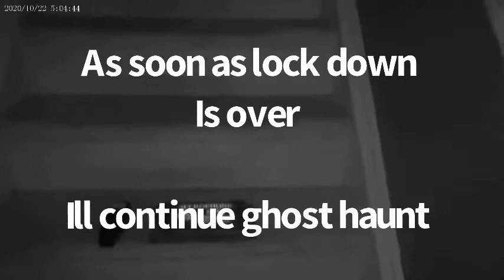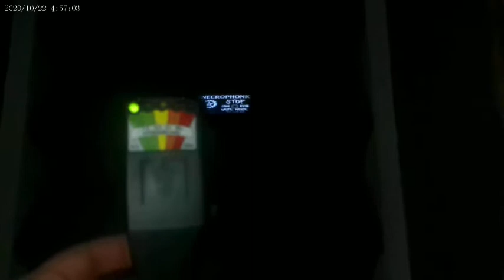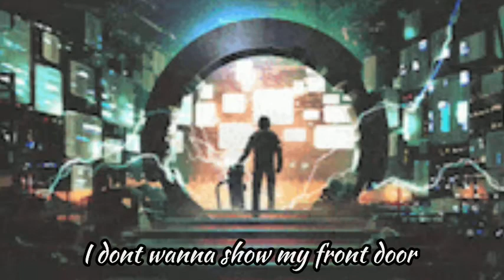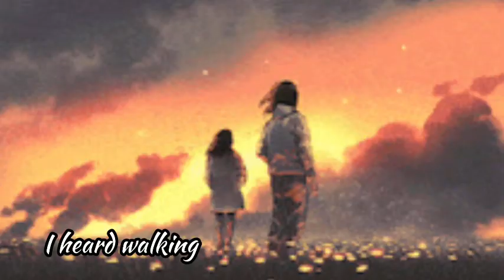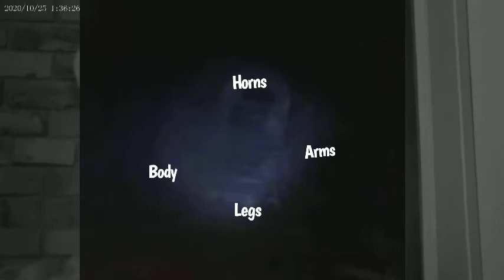Paranormal investigation on stairs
I was doing a ghost haunt on the stairs in time being until the shut down goes away.

Creepy vibe

Heres the videos to check out scary ones

Blue ghost tunnel

Ghost hill

Haunted hillside cemetery  part 1

Haunted hillside cemetery part 2

Haunted paper mill

Cry baby bridge  part 1

Cry baby bridge  part 2

Deception bridge